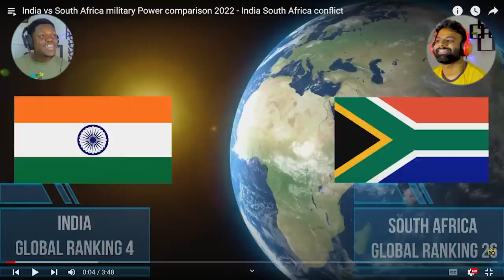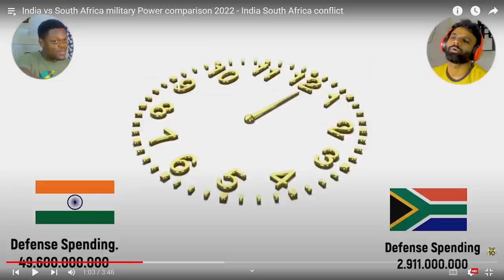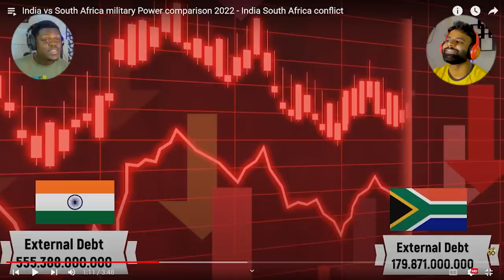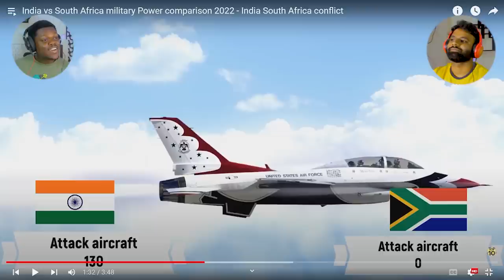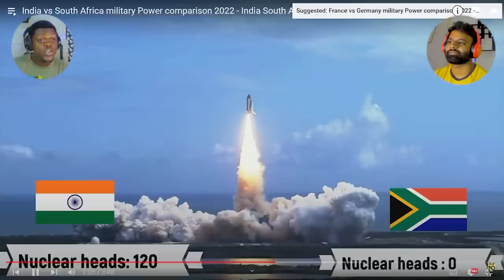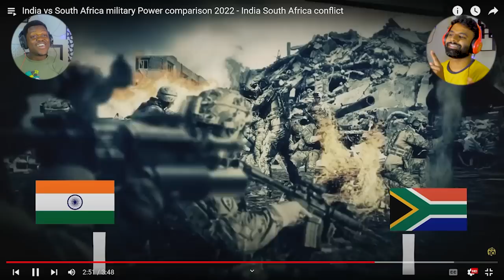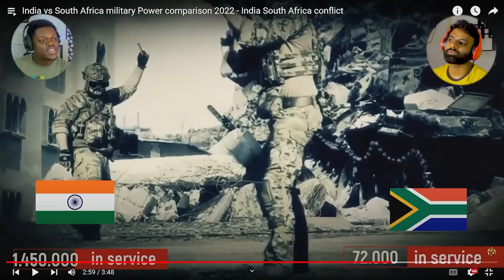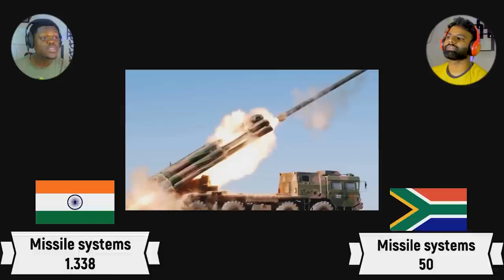India vs South Africa military Power comparison 2023 - Indian and African Guys Reacts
Doston, here is my HONEST Reaction and Review to India vs South Africa military Power comparison 2023 - Indian and African Guys Reacts

This channel is intended to promote Indian cinema, tv shows, trailers, songs and Youtubers and all other kinds of videos and content from India and around the world through reactions, reviews, interviews, discussions, video essays and analytical compilations. It is intended primarily for the purpose of encouraging informed discussions, criticism and review of cinema and other forms of entertainment and towards such purpose the programs use short extracts of cinematograph films, sounds recording and photographic works. These clips and extracts are of a minimal nature and the use is not intended to interfere in any manner with their commercial exploitation of the complete work by the owners of the copyright. The use of works are in compliance with the fair dealing exception provided under Sec.